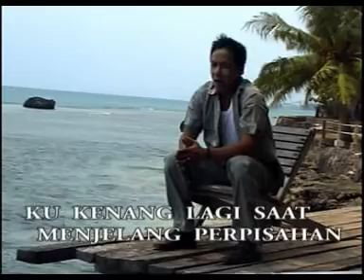Tommy J Pisa - Disini Dibatas Kota Ini (Karaoke)